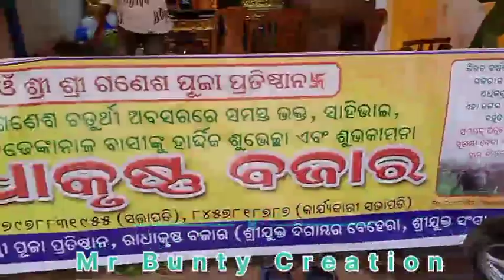Radha krushna Bazar Ganesh Puja Dhenkanal 2022.